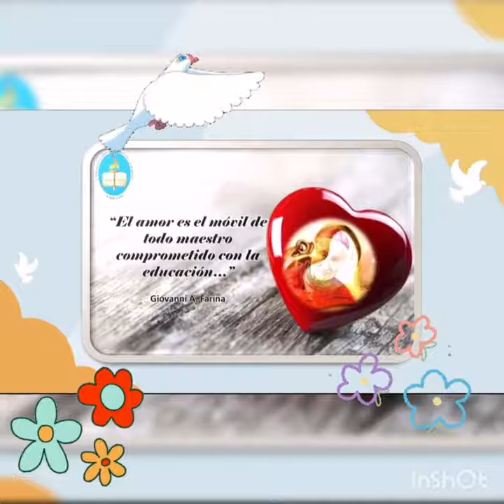Himno Institucional UERA